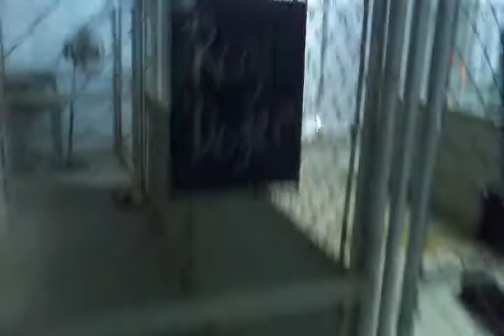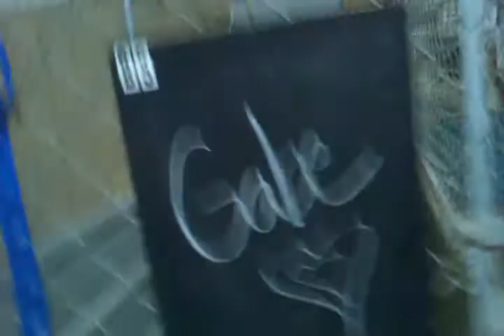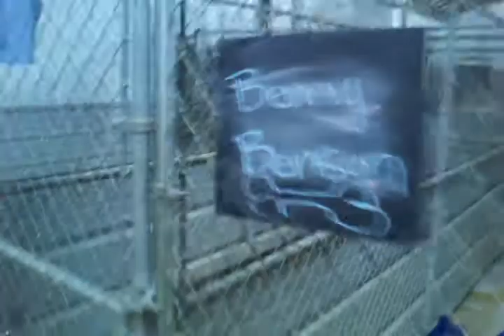Nighty Night wigglebutts 8 30 12